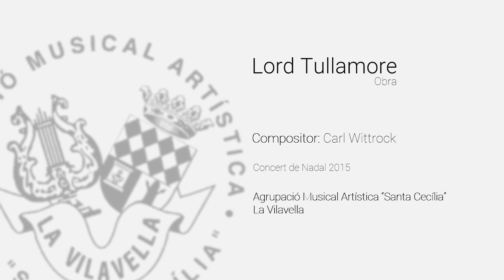Lord Tullamore (Carl Wittrock, Concert de Nadal 2016)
Interpretació de l'Agrupació Musical Artística Santa Cecília de La Vilavella de l'obra "Lord Tullamore", composada per Carl Wittrock. L'obra va ser interpretada al Concert de Nadal l'any 2016 i dirigida per Josep Daniel Moliner i Melià.

El Concert de Nadal va tindre lloc a l'Església Sagrada Familia de La Vilavella el 3 de gener de 2016.